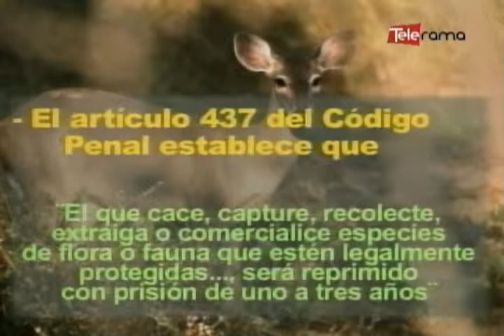Investigan caza de especies protegidas